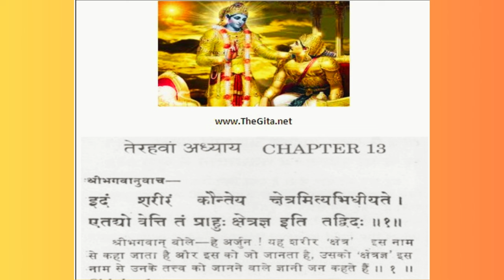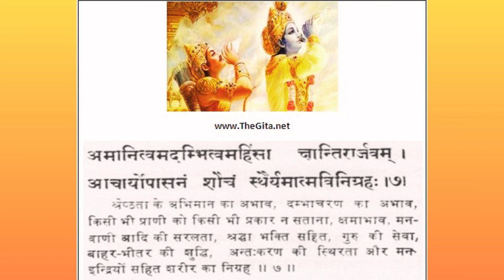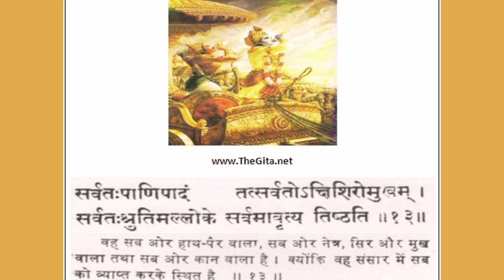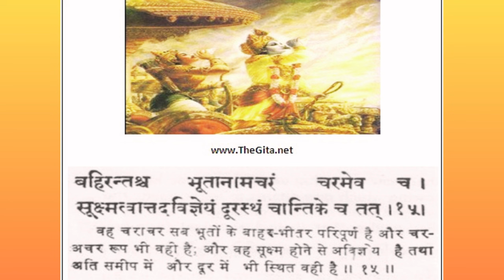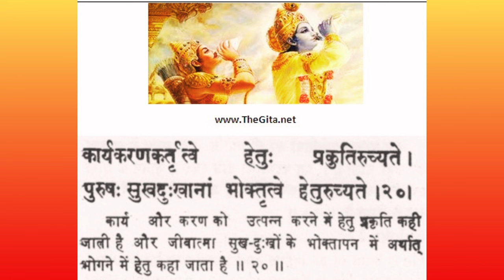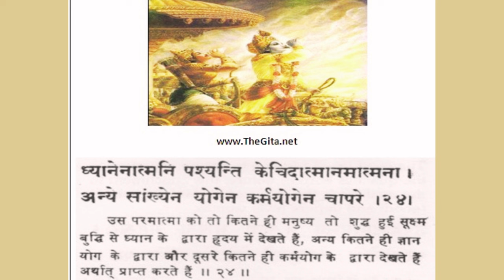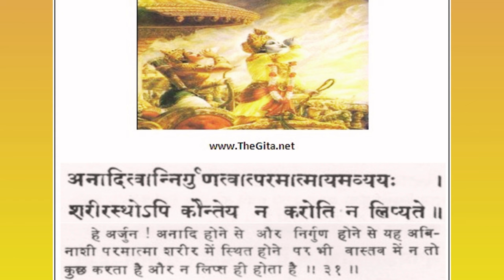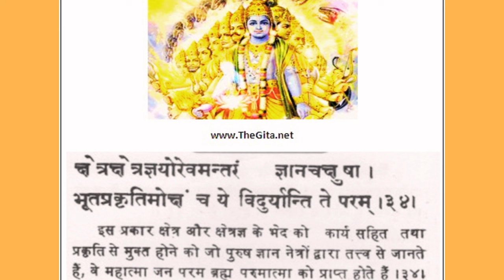BHAGAVAD GITA CHANTING CH 13